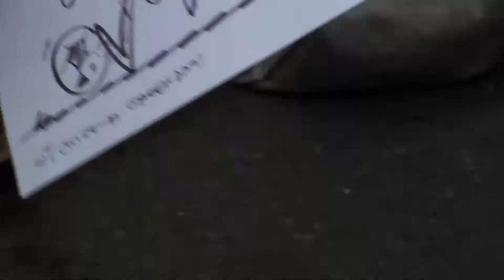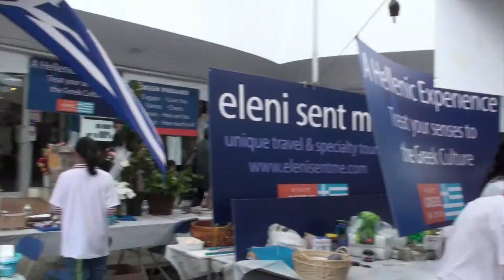Canada Diario - Episodio 046 - Greek Day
Greek Day
Gravado em 27 de junho de 2010

Videodiário ou "Reality Show" sobre as experiências e aventuras de um casal de imigrantes brasileiros no Canada.

Produção: Dimitri Kozma e Fabiana Ferlin
Videolog